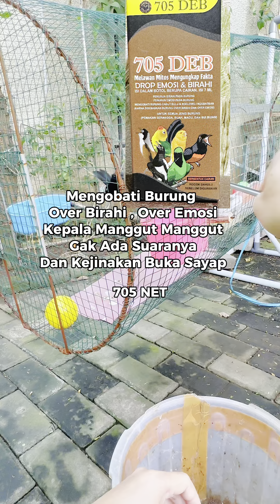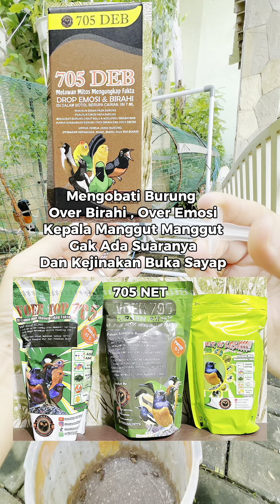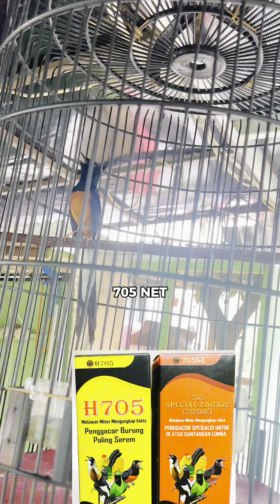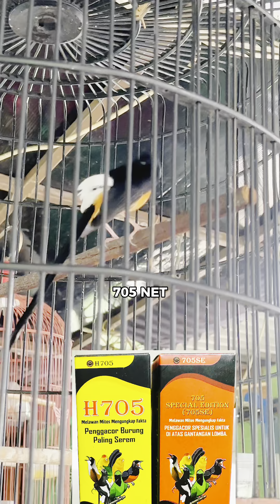Mengobati Kejiinakan, Over Birahi , Over Emosi Gak Pake Banyak Setingan Panas Dingin Bullsh1tt